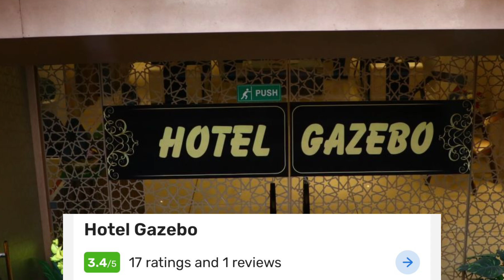BEST UNMARRIED COUPLE HOTEL IN ROHTAK BEST BUDGET HOTEL IN ROHTAK RAILWAY STATION